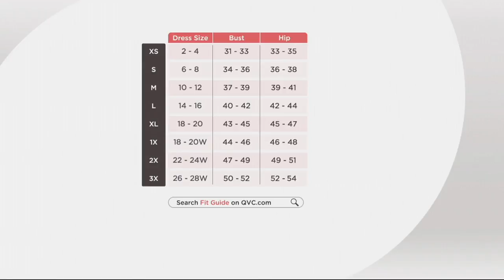Cuddl Duds Comfortwear French Terry Cascade Front Cardigan on QVC